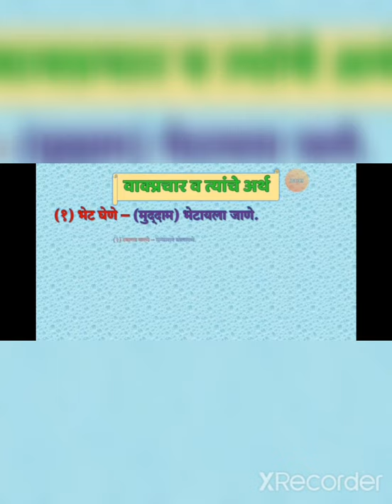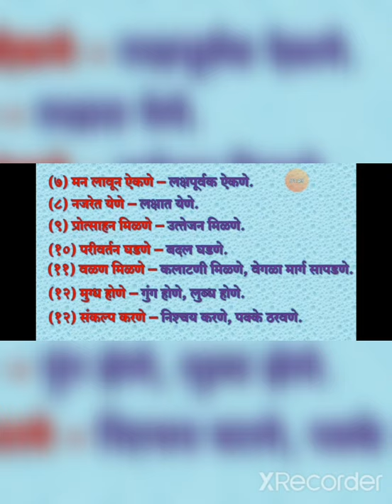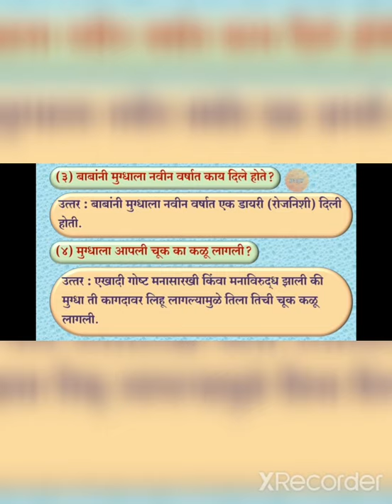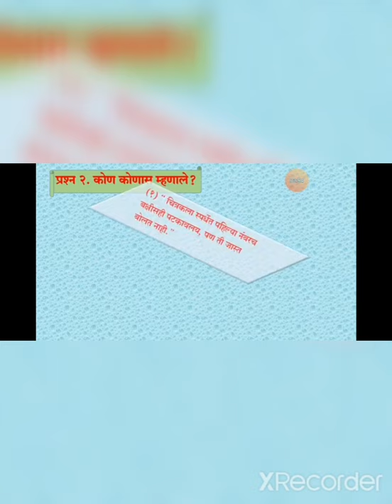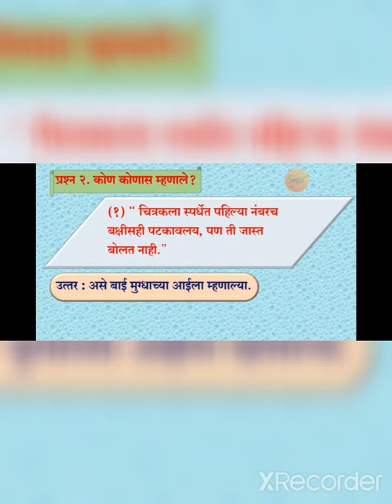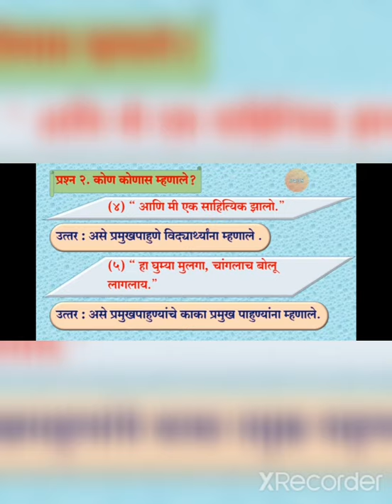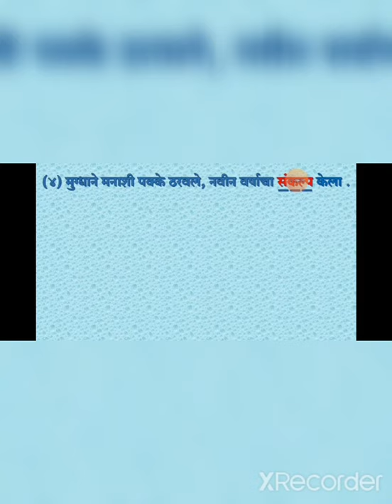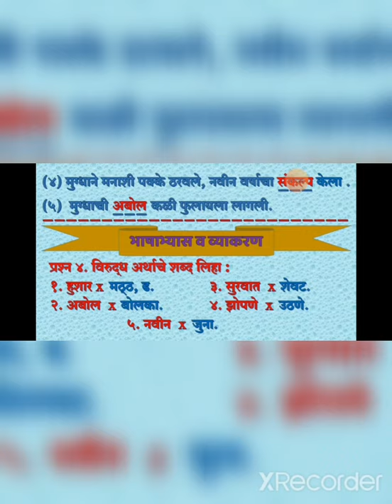LBS SCHOOL STD3मुग्धा लिहू लागली प्रश्नोत्तरे 1